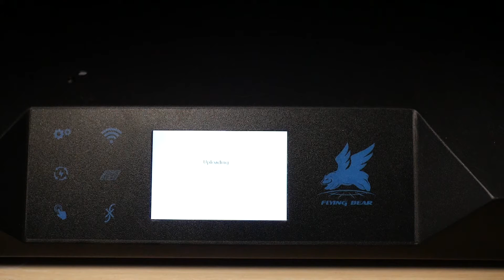Review of 3D printer FlyingBear Ghost 5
Hello! This my review of my new 3d printer FlyingBear Ghost 5, by my opinion of the best budgetary 3d printers
You can buy it

Despite the fact that my English is almost perfect, maybe you could notice a small Eastern European accent, it's because I'm Russian, and answering the question "why don't you make videos in both languages?" I actually do, and my Russian channel is